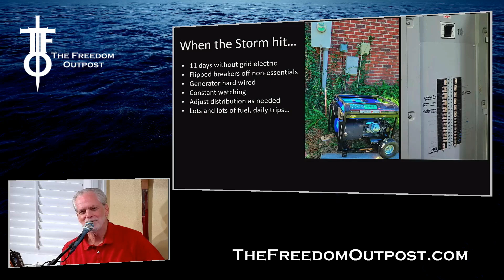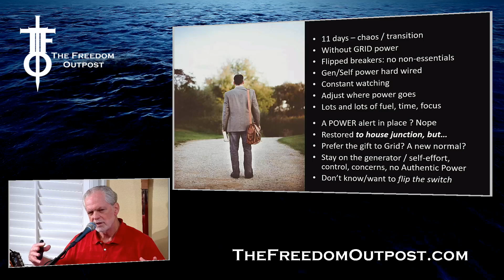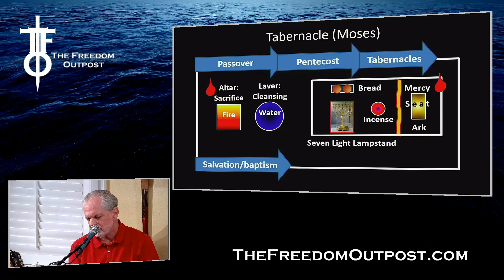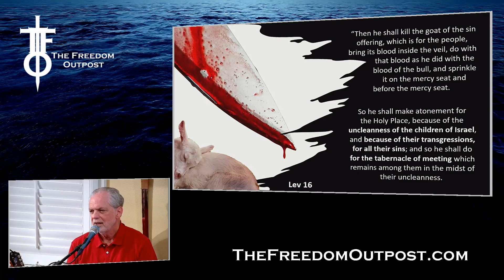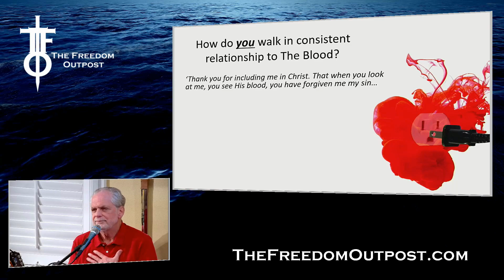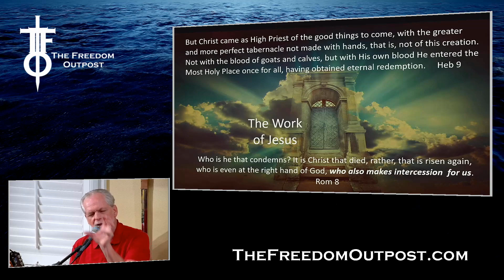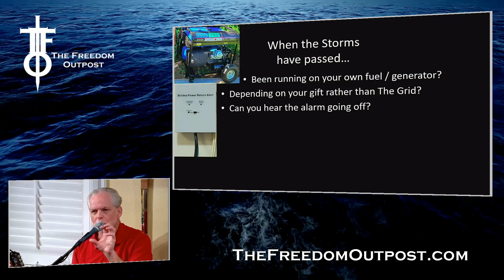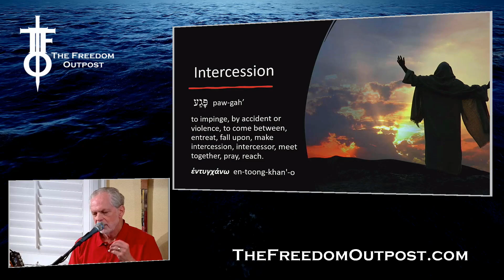Plug Into the Power! Atonement and the Blood. The Flight Deck 10-10-2024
Just when you thought things could not get any crazier... Another hurricane?!?!   What is going on?!?!?

Yet the bigger the storms, the more we must be His lightning rods - plugged into The Power of The Grid.  This is no light matter.

For the Power of God's Grid flowing through you is dangerous and deadly.
 It is also delightful and life-giving: First to us and then through us to others.

The means and method by which this operates is connected to the Day of Atonement (in just 3 days) and the necessity to be Bloody.

The alternative, is to try to generate and press forward on your own juice. But you know how that goes: It's ineffective and exhausting.

You're part of this crazy tribe: You're not here to dawdle. You're not here for jollies.  There are Kingdom assignments only you may fulfill and your Commander calls.

It's time to plug into The Power of The Grid.

In the face of the storm, be His storm.